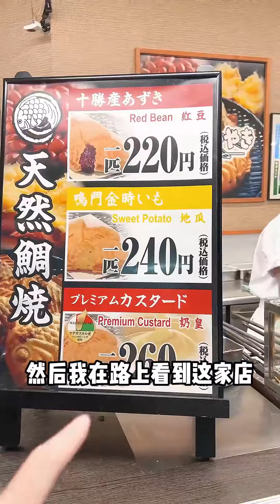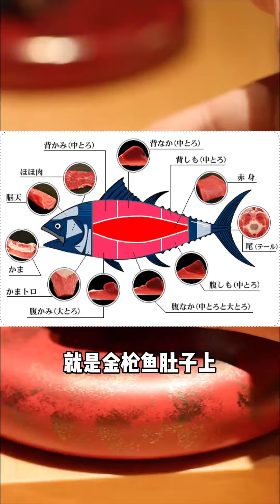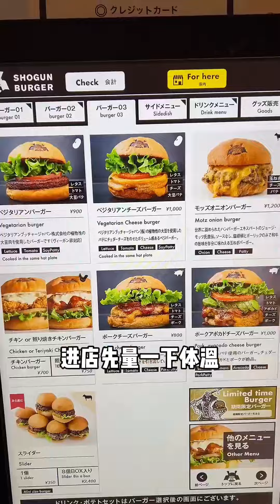打卡日本街頭著名居酒屋，雞胗小串香辣入味，口感脆爽一口一個真過癮【阿雞AJ】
"在视频制作中，我们特别关注了食材的获取，以确保它们不涉及任何形式的动物虐待。" 打卡日本街頭著名居酒屋，雞胗小串香辣入味，口感脆爽一口一個真過癮【阿雞AJ】
一起加入阿雞的奇妙冒險！